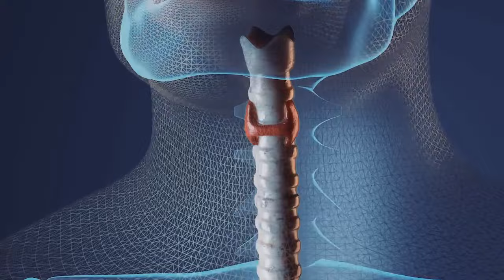Toxins in cosmetics - The Heavy Movie Preview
In this preview for The HEAVY Movie, Dr. Alan Christianson, NMD, Naturopathic Physician and New York Times Bestselling Author, tells us about the toxic ingredients most used in cosmetics and personal care products.Just recently, a study published in the Saudi Pharmaceutical Journal called the heavy metals in cosmetics a “serious threat”, and over 2000 ingredients are banned in the EU (like formaldehyde) compared to only a few dozen in the U.S.

The fact is, we’re now up against more than 100,000 toxic chemicals every day, and our bodies are struggling to keep up…

Which means if we want to truly detox, it needs to be at a cellular level.
Over the years, I have developed a new, groundbreaking approach to detox that functional medicine is missing (and not willing to admit).

Which is what you’ll discover in my NEW docuseries, Heavy, and you can register to watch here at NO cost: theheavymovie.com Featuring 107 experts on everything from the dangerous chemicals hiding in “organic” food, baby food, dog food, clothes, and personal products, and what consumer brands you can actually trust to stay safe…

And how these heavy metals and environmental chemicals are causing obesity, resistant weight loss, diabetes, fatigue, hormone havoc (stress, sex and thyroid), brain health issues, digestive distress and many modern chronic health issues…

To a deeper kind of detox that’s necessary for living in this growing toxic mess.

→ Head here to grab your eBook and access to the Heavy docuseries at NO cost

📊 Do You Need to Detox? Take the Heavy Metals Quiz

Wendy Myers, ND, FDN-P, NC, CHHC is a best-selling author, podcast host, and expert in detoxification, specializing in the adverse effects of heavy metal exposure. Wendy founded Myers Detox to share her research and support people in restoring wellness with natural detox solutions.